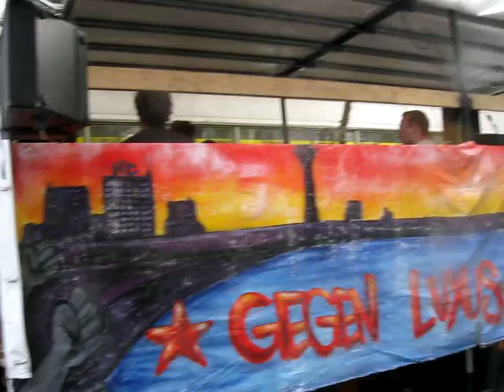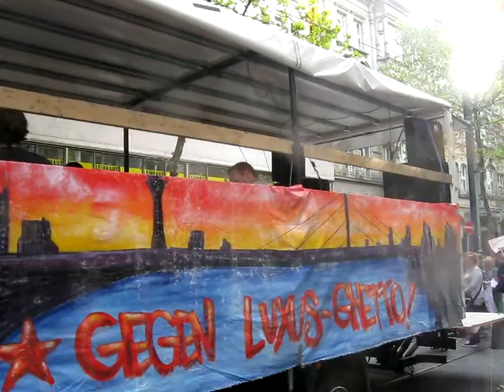28.09.13 Recht auf Stadt Demo Düsseldorf Redebeitrag "Die Stadt gehört allen"